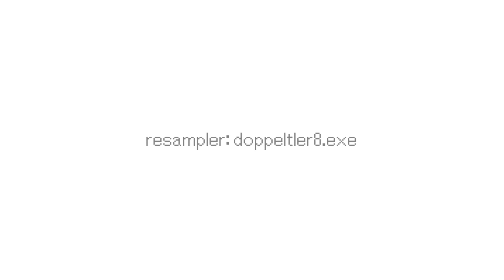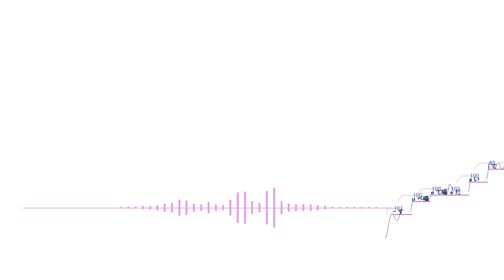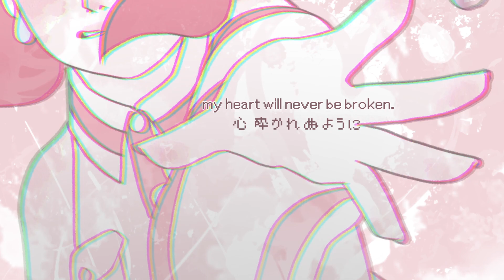Hearts「Kasane Teto Cover」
new cover :)

original by niki ft. lily
tuning, mix, video, art by me
ust by mira